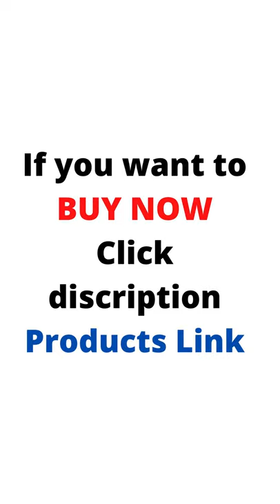Cool Gadgets Hair wash tub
Update Home Gadgets &All Products , Smart Gadgets, Cool Gadgets,  Home & Kitchen Cleaning Makeup & Beauty products & All Accessories #007
This channel is all about useful household collection and all accessories.

Click here Product to Buy these Gadgets: 👇
Hair Wash tub

If you enjoy this video's Please Give It A 👍Thumbs up! and If you have any queries
So please use the Comment Box.

# Update home gadgets # unique gadgets # cool gadgets # Smart Gadgets # useful gadgets # kitchen gadgets # Electronic Gadgets # household collection
Link 👉:-